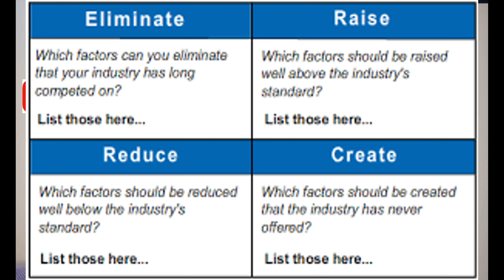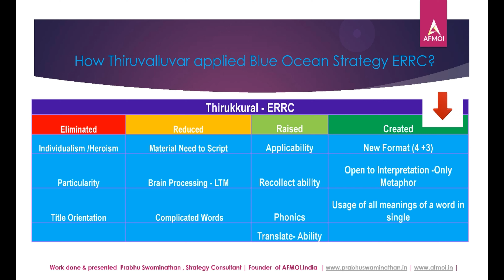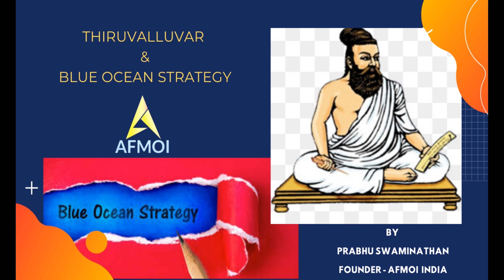Blue Ocean Strategy & Tamil Poem Thirukural - First time in the history of Management - AFMOI Prabhu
In this wonderful video AFMOI Founder Prabhu Swaminathan analyses and explains his research work on Blue Ocean Strategy and Tamil Poem Thirukural.

This comparison study is made first time in world history by our Founder AFMOI Prabhu to justify why Thirukural stands out from the rest of the poems and how it has beaten the competition.

To know more about AFMOI and Prabhu please do